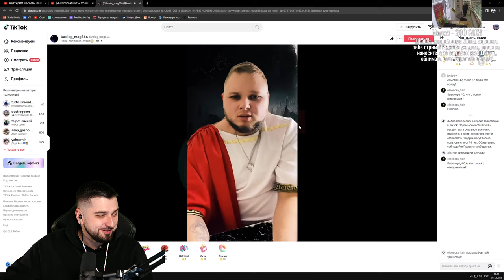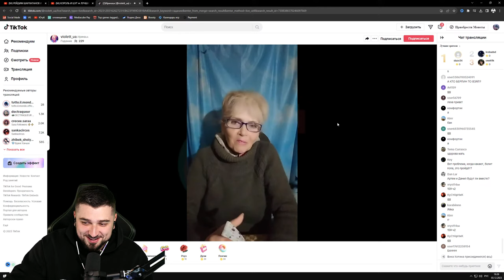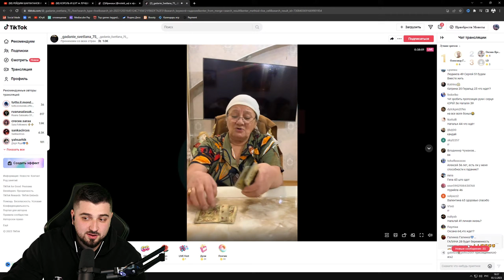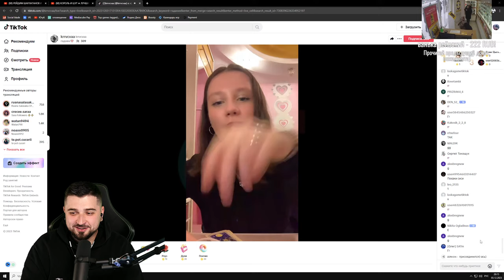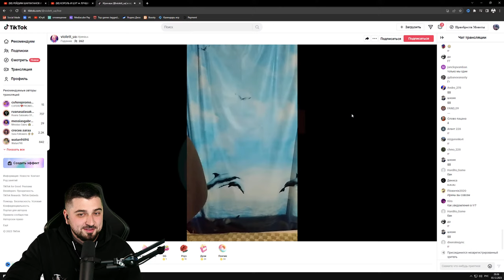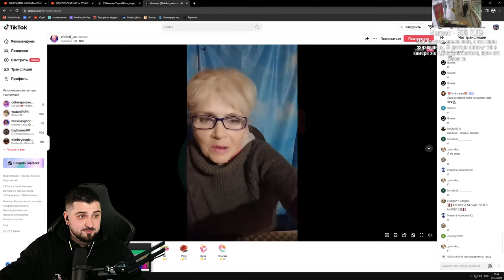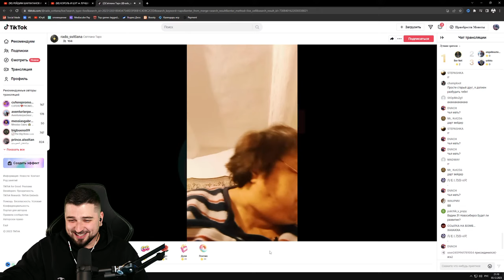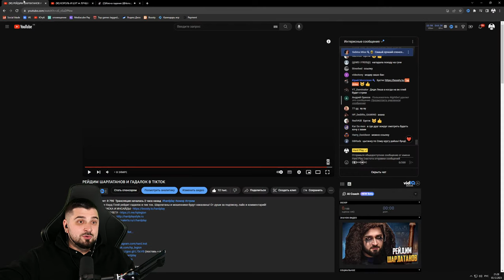РЕЙДИМ ШАРЛАТАНОВ И ГАДАЛОК В TIKTOK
На этом стриме Хард Плей рейдит гадалок в тик ток. Шарлатаны и мошенники будут наказаны!